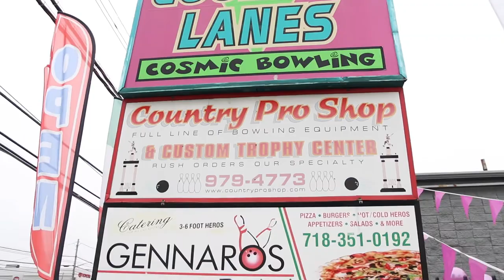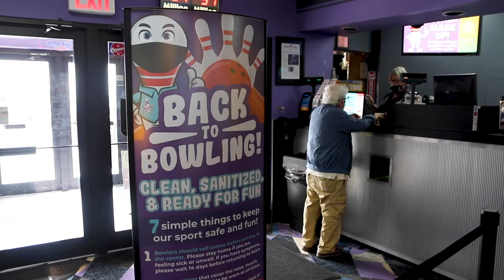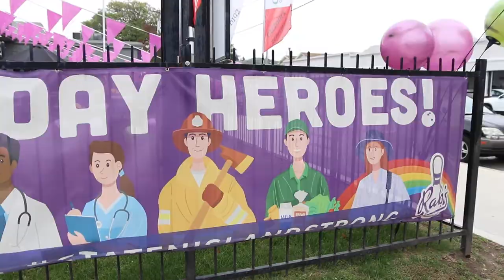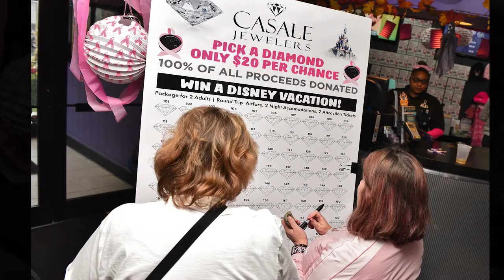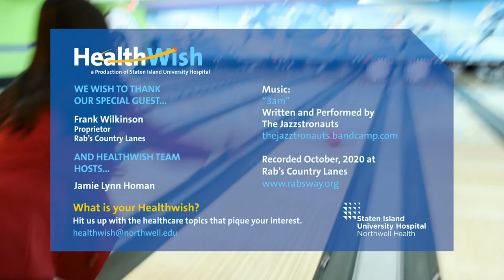HealthWish, Breast CA Awareness with the Rab WIlkinson Foundation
Who better for Healthwish to interview during Breast Cancer Awareness Month than Mr. Frank Wilkinson, a great friend and long-time supporter of breast health education and screenings at Staten Island University Hospital. Watch the full episode now to learn some of the history behind Rab's Country Lanes and why the Rab Wilkinson Foundation continues to be one of the most significant contributors to Breast Cancer Awareness in our community.

Give it a listen…

(Recorded 10/20/2020 at Rab's Country Lanes)